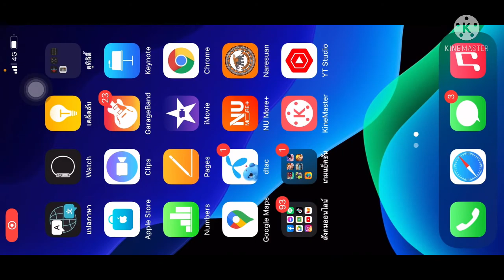สอน scout คนไทย ภาคิน คำวิลัยศักดิ์ 100% pes21 ep42